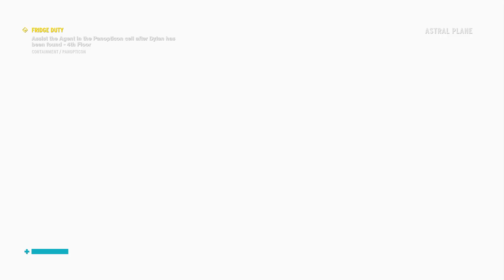CONTROL Playthrough - Part 7 - My Brother's Keeper (PC 1080p Max Settings)